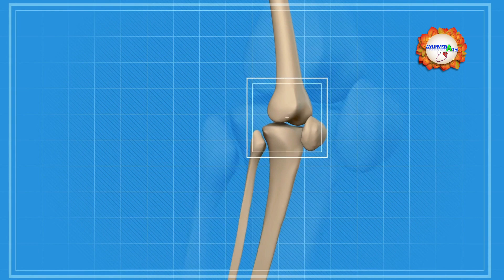घुटनों में gap + घुटनों की ग्रीस बढ़ाने का आसान तरीका,Joint pain बिलकुल ठीक knee pain jodon me dard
घुटनों में गैप हो तो क्या करना चाहिए?
ग्रीस खत्म हो जाए तो क्या करें?
घुटने में आवाज क्यों आती है?
घुटने में लुब्रिकेंट कैसे बढ़ाएं?
हड्डी में गैप का इलाज
घुटनों में ग्रीस कम हो जाए तो क्या करें?
घुटनों में चिकनाई कैसे बढ़ाएं?
हड्डियों से कट कट की आवाज आए तो क्या करें?
घुटनों में गैप की एक्सरसाइज
घुटनों में कट-कट की आवाज आना
घुटनों के दर्द में क्या खाना चाहिए
घुटनों के दर्द के लिए तेल